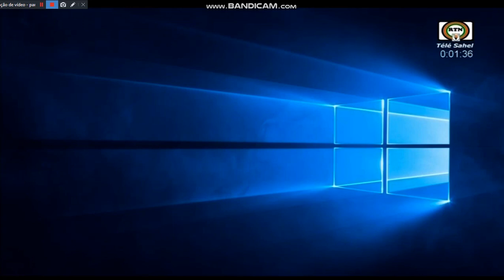Télé Sahel Windows 10 Background